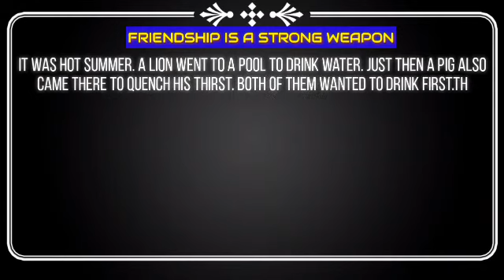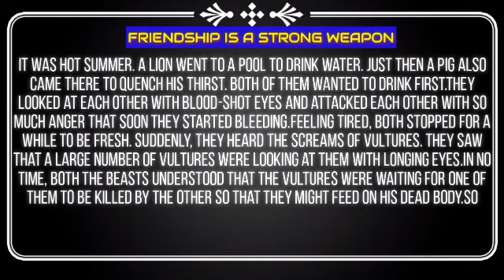FRIENDSHIP IS A STRONG WEAPON Lion story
FRIENDSHIP IS A STRONG WEAPON

It was hot summer. A lion went to a pool to drink water. Just then a pig also came there to quench his thirst. Both of them wanted to drink first.

They looked at each other with blood-shot eyes and attacked each other with so much anger that soon they started bleeding.
Feeling tired, both stopped for a while to be fresh. Suddenly, they heard the screams of vultures. They saw that a large number of vultures were looking at them with longing eyes.

In no time, both the beasts understood that the vultures were waiting for one of them to be killed by the other so that they might feed on his dead body.

So both of them became friends, quenched their thirst and went away.

Thus, their friendship saved their lives.

The End..

The End..

learn English and improve vocabulary Through Stories

Video Clips Credit : Pixabay.con

AIV STORIES ®, Cutians ®, all the characters and logos
used are the registered trademarks of AIV STORIES Studios